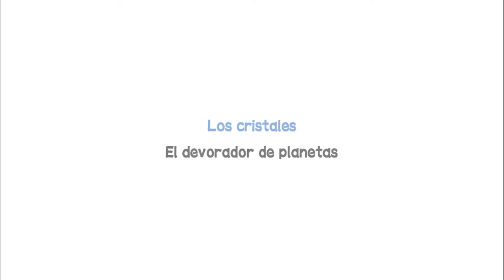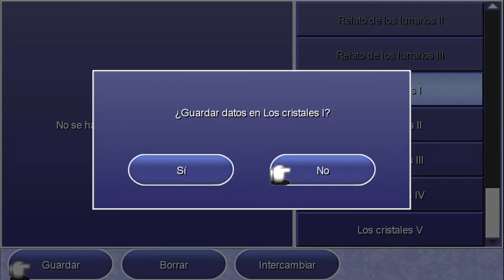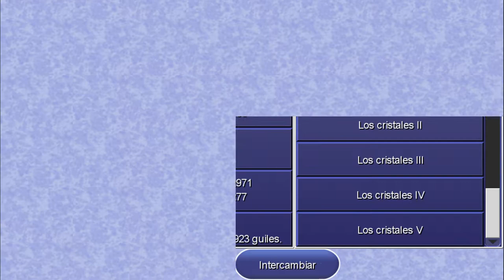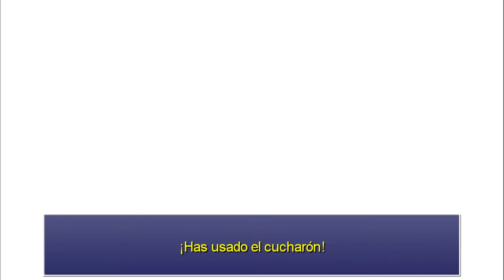Final Fantasy IV: The after years - cap.25 - ¡Vamos! ¡Todos juntos!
¡Unamos a los protas!